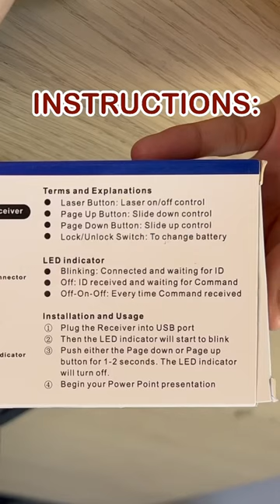Wireless Presenter Remote Presentation USB Control Clicker | POWERPOINT KEYNOTE | WINDOWS MACBOOK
PP-1000 Description
Control Distance :10M
Operating system: WINDOWS2000, XP, VISTA,7, MAC
Easy Carry,Easy Use,Easy Control
Function Table:Page Up,Down,Laser Pointer
Package Content :
1 x Wireless Laser presenter
1 x Usb Receiver

Are you tired of being tied to your computer when delivering presentations? Do you want to be able to move around freely and interact with your audience while still having complete control over your slides? Look no further than a wireless presenter!

With a wireless presenter, you can easily navigate through your presentation from a distance, allowing you to engage with your audience and maintain eye contact while still advancing your slides. These devices typically come with a range of up to 50 feet, giving you plenty of room to move around and interact with your audience.

In addition to the increased mobility, wireless presenters also offer a range of features that can enhance your presentation experience. Many models come equipped with laser pointers, allowing you to highlight key points on your slides and draw attention to important information. Some also have built-in timers, which can help you stay on track and ensure that you don't go over your allotted time.

Wireless presenters are also incredibly easy to set up and use. Simply plug the USB receiver into your computer, and you're ready to go. They're compatible with both PC and Mac, and most models are compatible with a variety of presentation software, including PowerPoint, Keynote, and Google Slides.

Finally, wireless presenters are an affordable investment that can pay dividends in terms of the impact of your presentations. With the increased mobility and enhanced features, you'll be able to deliver more engaging and dynamic presentations that are sure to leave a lasting impression on your audience.

So why wait? Invest in a wireless presenter today and take your presentations to the next level!